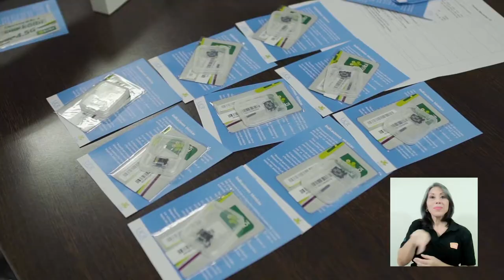Entrega de tabletas a los estudiantes de la UCR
Estudiantes de la UCR reciben apoyo tecnológico por parte de esta institución para hacer frente a virtualidad de cursos.